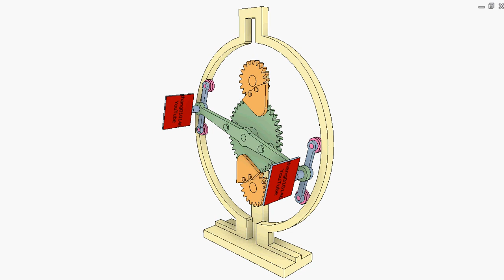Cam gear mechanism 3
Input: the green gear to which a long arm is fixed.
Two short arms (each carries two rollers) are connected to both ends
of the long arm by revolution joints. Due to the orange gear cams and
slots in the circular runway, the short arms change direction every half-turn of the long arm.
The plates fixed to the short arm always show the red surface outward when they are on the right side of the circular runway.
Transmission ratio of the gear drive is 2.